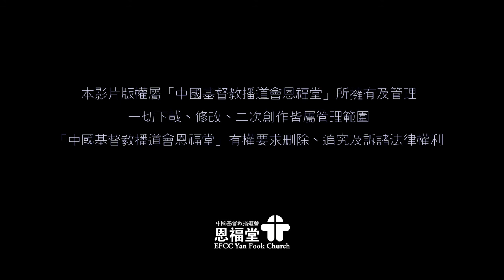2017-02-18 恩福中心星期六晚堂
講員：方張淑嫻傳道
題目：贏在出生前？
經文：創世記25:19-34  (新漢語譯本)